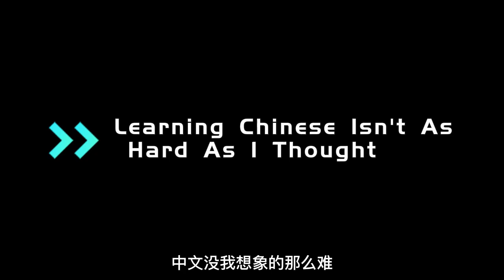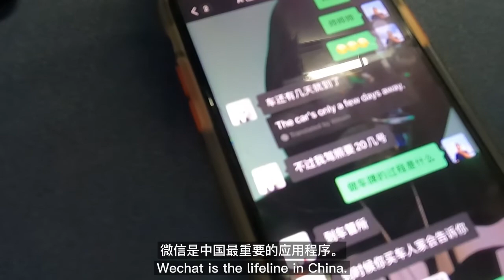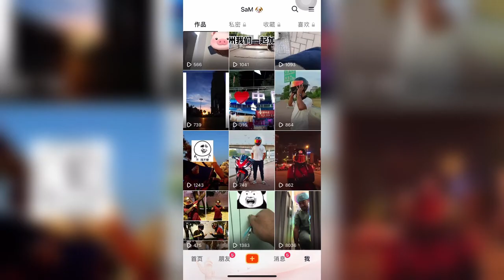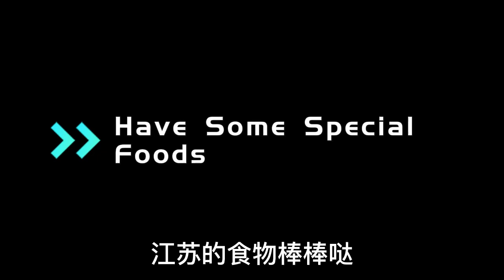My Living Experiences In China | Lifestyle Vlog | Dr. SaM's Vlog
Hello Friends Assalamu Alaikum

Here is my new video about My Learning &  Living Experiences In CHINA

Thank You All To Supporting Me.

Gear -
1. Camera : GoPro Hero 9 Black
2. Camera : Canon 70D 18-135mm STM + 50mm
3. Microphone : Boya M1, Boya MM1
4. GoPro Case and Tripod : Ulanzi
5. Editing Software : Adobe Premier Pro
6. Editing Device : MacBook Pro
7. Gimbal : Inkee Falcon GoPro Gimbal
8. Drone : DJI mini 2

# FAQ :
1. What’s your  Major?
=  MBBS, MS (Orthopedics) Spine & Trauma Surgery

2. Which University are you in?
= Medical College of Yangzhou University.

3.What about your study now?
= Master Of Surgery (MS)

4. Where are you from?